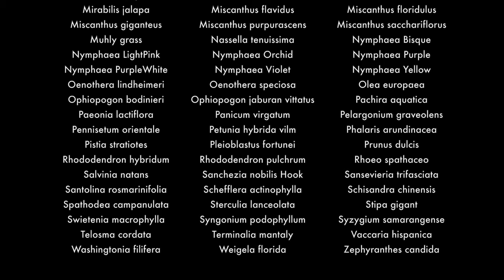Asset Library Updates｜Vegetation FW 2021｜D5 Render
In this update, more than 120 species, 779 high-poly and animated plant models are ready to use in D5 Render. Discover them in D5 built-in library.